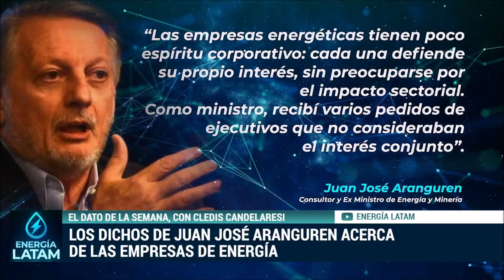Exclusivo: ¿Cómo hacen lobby las petroleras? - Programa 10